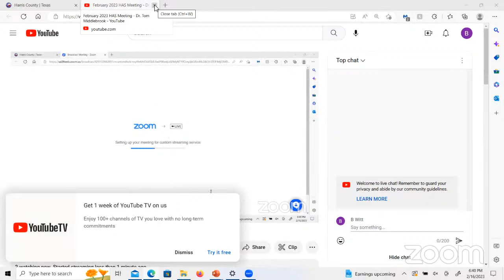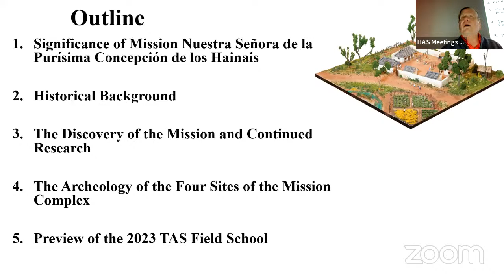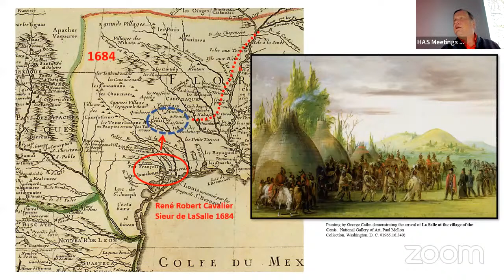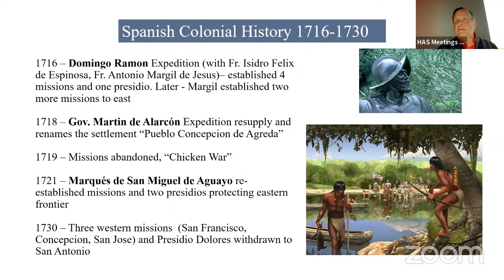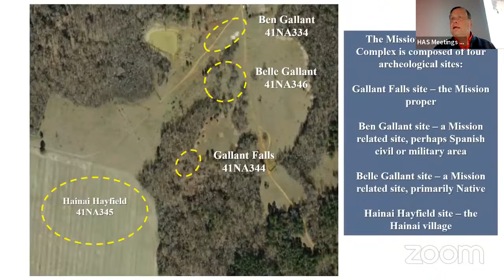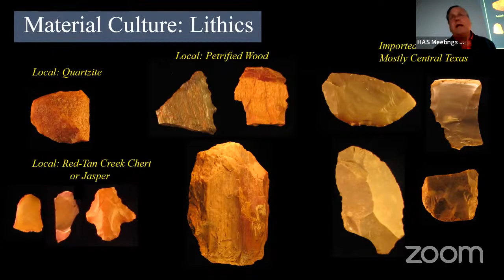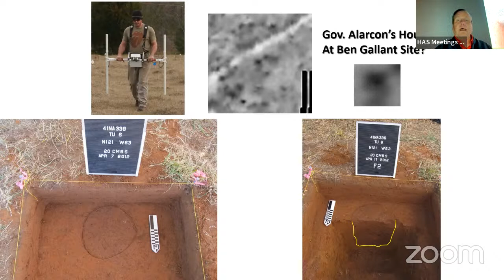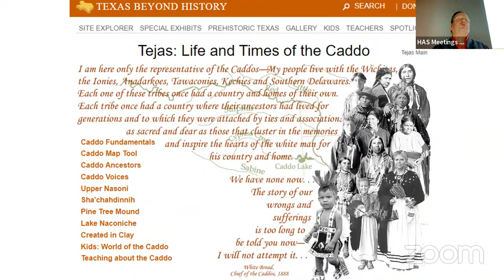February 2023 HAS Meeting - Dr. Tom Middlebrook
Tom Middlebrook, M.D., will be speaking on the original Mission Concepción and the upcoming TAS 2023 Field School in Nacogdoches. Middlebrook developed an interest in Native American archeology during his elementary school years and first participated in the Lake Nacogdoches excavations in 1975. Since then, he has aided and directed numerous survey and excavation projects that revealed new information about prehistoric and historic occupations in northeast Texas. He has organized and attended archeological and historical conferences where he presented his research. Middlebrook has also helped finance archeological investigations and special studies. He has frequently provided consultation to professional archeologists working on area projects. His commitment to archeology has earned him multiple elected office positions with the Texas Archeological Society and in 2005 he was named a TAS Fellow, the organization’s highest honor, for his many contributions to Texas archeology.